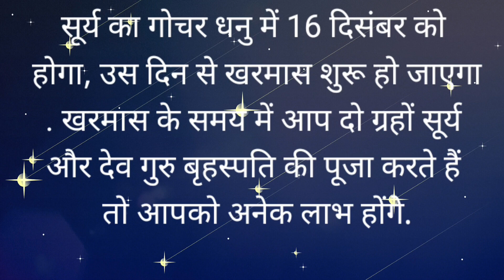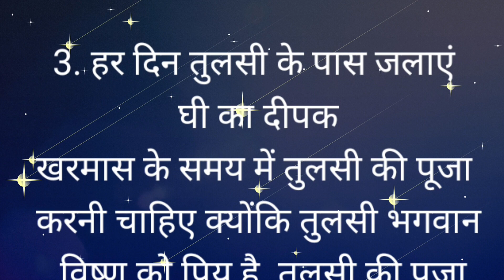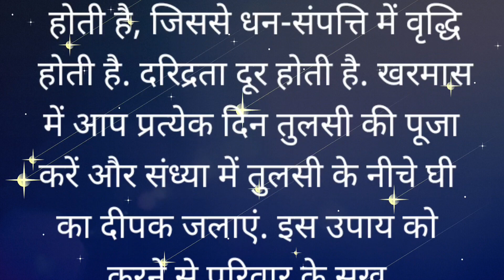खरमास शुरू 2023 ! सूर्य देव के जल के लोटे में ज़रूर डाल दें 1 ये चीज, हर क्षेत्र में मिलेगी कामयाबी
khar Maas, khar Maas kab se hai,
Sakranti kab hai,
16 December,
makar Sakranti kab hai,
dhanu sakranti,
15 January,
Surya ko jal,
khar Maas shuru,
Surya dev ke,
jal ke lote me,
 how to offer water to surya,
when is makar Sakranti,
sakranti video,
when is sakranti,
makar sakranti special

16 december 2023 kharmas,
 kharmas 2023 date and time,
16 दिसंबर खरमास 2023, kharmas 2023 december in hindi,
 kharmas 2023 december start date,
 kharmas 2023 kab se lag raha hai,
kharmas kab se kab tak hai 2023,
 kharmas varjit karya 2023,
खरमास कब से कब तक 2023,
खरमास प्रारंभ तिथि 2023